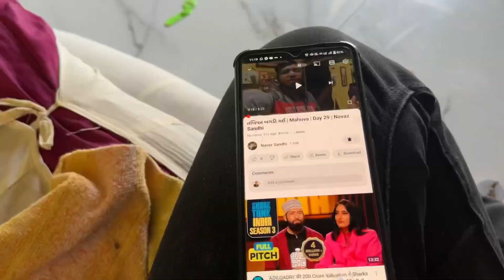રાત્રે ૧ વાગ્યે નવરાવી દીધો 😡 | Eid ul Fitr | Mahuva | Day 30 | Navaz Sandhi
Shoot on Mobile iPhone 13

Editing on VN Editor

Shoot only Hand No more Gimbal

Me a middle class family

Motovlog on Splendor plus old
Moto vlog
Splendor ride
Loud exhaust on splendor plus
Splendor plus
Hero Honda Splendor plus
Hero Splendor plus
Splendor ride
Moto Vlog on Splendor
Splendor ride
Splendor ride
Splendor moto vlog
Splendor modified
Splendor modification
Modified Splendor
Splendor restoration
Splendor restor
Restor Splendor
Mahuva
Mahuva Bhavnagar
￼Mahuva Bhavnagar
Mahuva
Mahuva
Mahuva
Mahuva
Mahuva
Mahuva Bhavnagar
Mahuva vlogs
Splendor vlogs
Splendor vlogs
Mahuva highway
Mahuva Bhavnagar highway
Highway rider
Highway ride on Splendor
Mahuva Rajula Highway
Mahuva una highway
Mahuva pipavav highway
Mahuva talaja highway
Mahuva Alang highway
mobile Motovlog
mobile Motovloging
moto vlogs on mobile
mobile moto vlogs

બાળકો ના બાળગીત
બાલમંદિર ના ગીતો
પ્રે પ્રાઇમરી સ્કૂલ
બાળગીત
બાળકો ના ગીતો
બાળગીતો
mahuva
mahuva vlog
mahuva video
mahuva bhavnagar
mahuva vlog
mahuva vlogs
vlog
youtuber
vlogger
travel
travelr
blogger
travelblogger
family
family vlog
fashion
fashion vlogs
daily vlogs
life style vlog
gujrati vlog
gujrat
food vlog
flying beast
Jatt prabhjot
msk
js films
mumbaikar nikhil
Manoj dey
khajurbhai
khajurbhai vlogs
jack lifestyle vlog
best vlog
viral
explore
traveling
kids
childhood
childhood memories